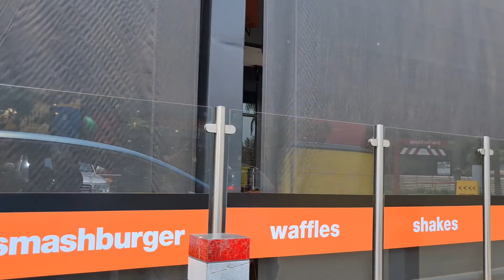At Village Walk, Sam Levy's Village, Ordering a snack at Chicken Inn, Borrowdale| Harare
Ordering a little snack at Chicken Inn to give us some energy - Sam Levy's Village, Borrowdale